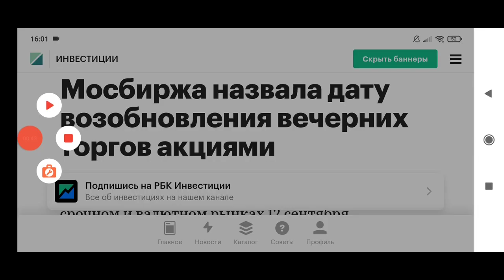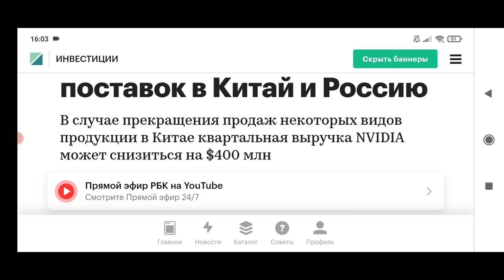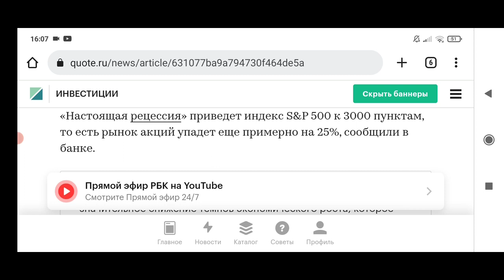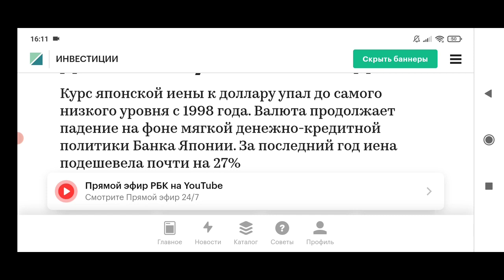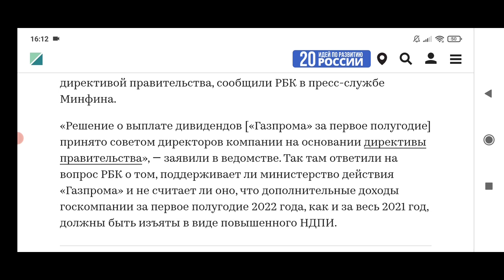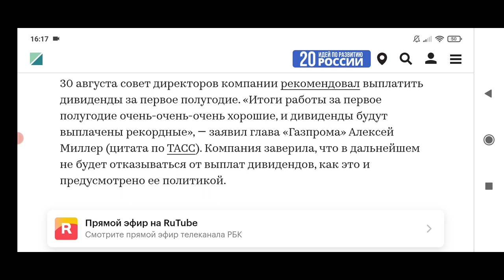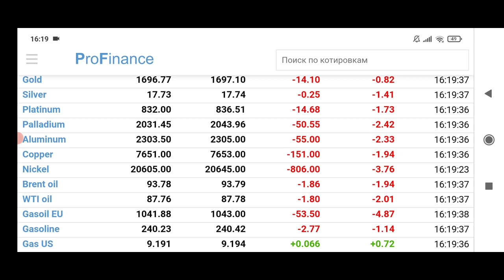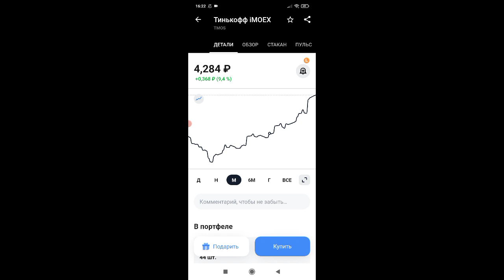Дивиденды Газпрома - миф или реальность? / Nvidia уходит из РФ и Китая / Вечерняя сессия на Мосбирже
Открыть ИИС в Tinkoff Инвестиции и получить бонус, какой именно - узнаете при подаче заявки💲💸👍